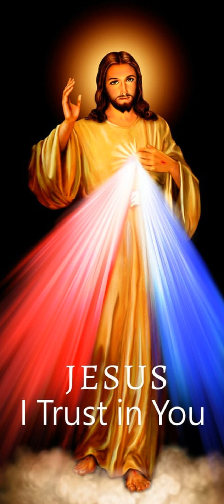Première lecture du 28 Janvier 2023 | Ta Parole est un Trésor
Première lecture
« Il attendait la ville dont Dieu lui-même est le bâtisseur et l’architecte » (He 11, 1-2.8-19)
Frères,
la foi est une façon de posséder ce que l’on espère,
un moyen de connaître des réalités qu’on ne voit pas.
Et quand l’Écriture rend témoignage aux anciens,
c’est à cause de leur foi.
Grâce à la foi, Abraham obéit à l’appel de Dieu :
il partit vers un pays
qu’il devait recevoir en héritage,
et il partit sans savoir où il allait.
Grâce à la foi, il vint séjourner en immigré dans la Terre promise,
comme en terre étrangère ;
il vivait sous la tente,
ainsi qu’Isaac et Jacob,
héritiers de la même promesse,
car il attendait la ville qui aurait de vraies fondations,
la ville dont Dieu lui-même est le bâtisseur et l’architecte.
Grâce à la foi, Sara, elle aussi, malgré son âge,
fut rendue capable d’être à l’origine d’une descendance
parce qu’elle pensait que Dieu est fidèle à ses promesses.
C’est pourquoi, d’un seul homme, déjà marqué par la mort,
a pu naître une descendance aussi nombreuse
que les étoiles du ciel
et que le sable au bord de la mer,
une multitude innombrable.
C’est dans la foi, sans avoir connu la réalisation des promesses,
qu’ils sont tous morts ;
mais ils l’avaient vue et saluée de loin,
affirmant que, sur la terre,
ils étaient des étrangers et des voyageurs.
Or, parler ainsi, c’est montrer clairement
qu’on est à la recherche d’une patrie.
S’ils avaient songé à celle qu’ils avaient quittée,
ils auraient eu la possibilité d’y revenir.
En fait, ils aspiraient à une patrie meilleure,
celle des cieux.
Aussi Dieu n’a pas honte d’être appelé leur Dieu,
puisqu’il leur a préparé une ville.
Grâce à la foi, quand il fut soumis à l’épreuve,
Abraham offrit Isaac en sacrifice.
Et il offrait le fils unique,
alors qu’il avait reçu les promesses
et entendu cette parole :C’est par Isaac qu’une descendance portera ton nom.
Il pensait en effet
que Dieu est capable même de ressusciter les morts ;
c’est pourquoi son fils lui fut rendu :
il y a là une préfiguration.